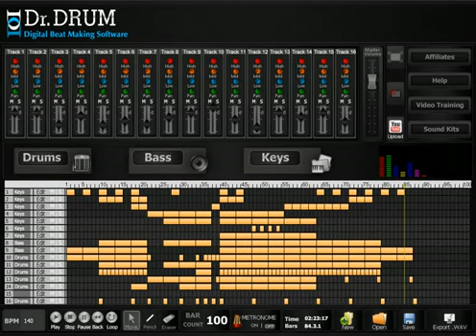How To Make Dubstep Using A PC Or MAC | Download DubStep Making Software On PC Or Mac